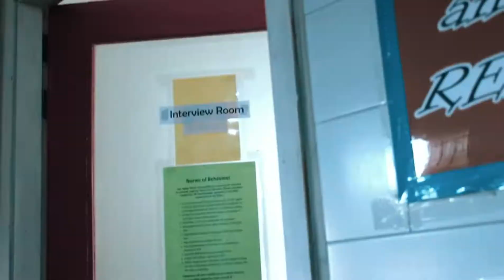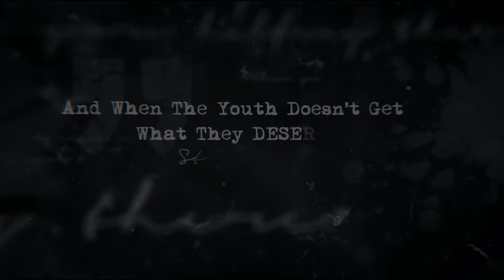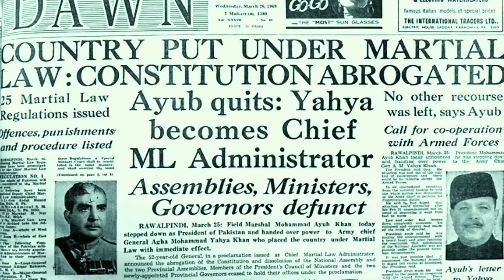THE STUDENT MOVEMENT | A SHORT FILM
In the era of Ayub Khan the wealth circulated within 22 families only

The seed of favoritism was sowed and the supporters of Ayub Khan were the ones who were getting employed.

So the newly Graduated students decided unanimously to raise their voices